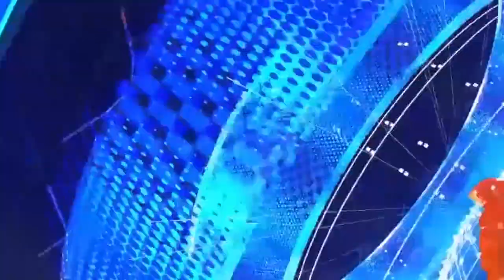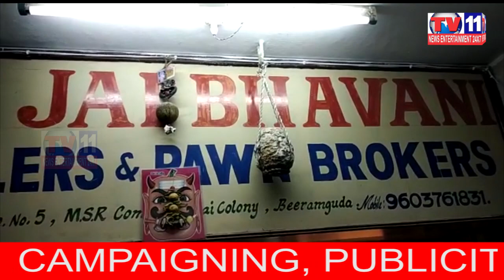POLICE CHASED AMEENPUR JEWELLERY SHOP ROBBERY CASE